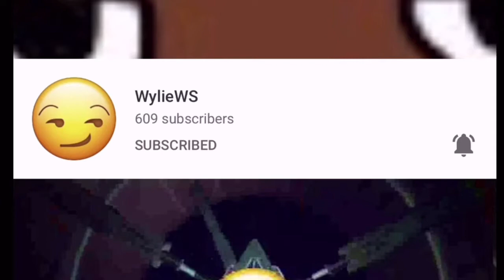Adult Arcade Commercial Gone Wrong: NOT FOR KIDS Reaction!!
Honestly liked this. Had a good side plot in my opinion and Brandon Rogers is always funny no matter what too me.